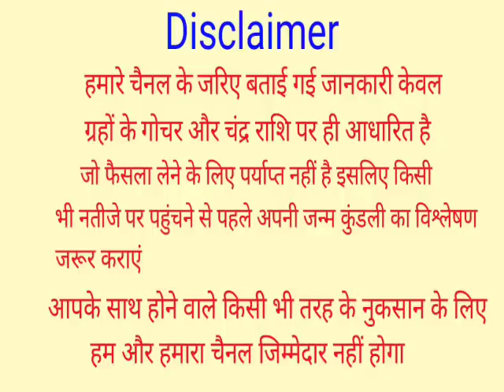बस एक मोर पंख चमका सकता है आपकी किस्मत जाने कैसे